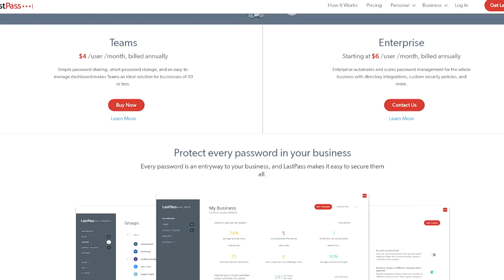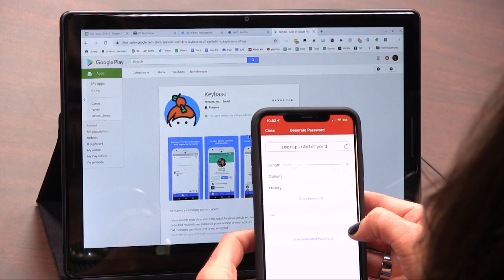Secure Passwords You Can Pronounce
Leo Laporte and Megan Morrone tell you how to use the LastPass (TWiT Sponsor) password manager app on your iPhone or iPad to create a secure password that you can pronounce.